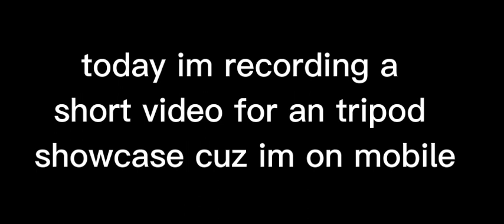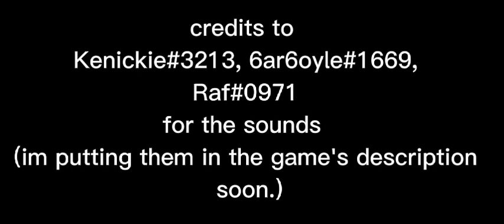Roblox Mobile Showcase - Tripod 2005 (OLD!!!)